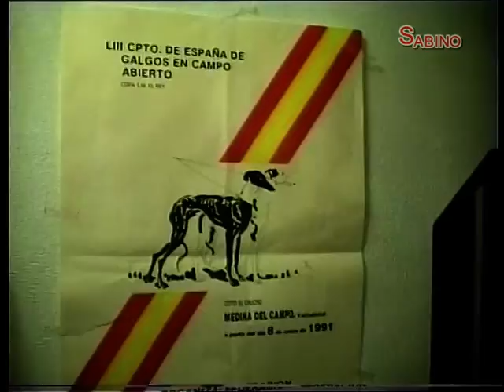VideoSabino galgos LIII CAMPEONATO DE ESPAÑA ( PRESENTACION )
PRESENTACION DE LOS GALGOS EN EL LIII CAMPEONATO DE ESPAÑA Y QUE COMO NOTA A DESTACAR ANITA DE NADRID FUE RETIRADA POR LESION PROCLAMANDOSE CAMPEONA DE ESPAÑA EN LA EDICION SIGUIENTE QUE SE CELEBRO EN EL COTO DE LACORCON DE LA PROVINCIA DE MADRID . sabino